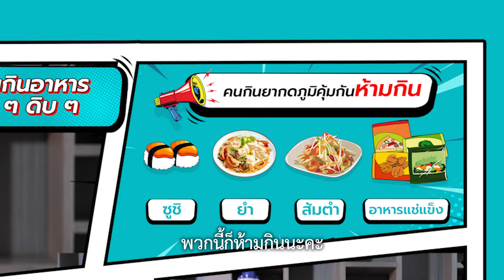คนไข้กินยากดภูมิคุ้มกัน ไม่ระวังเรื่องการกิน - หมอขอบ่น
คุณเเม่พาลูกสาวที่ป่วยเป็นโรค SLE เเละต้องกินยากดภูมิคุ้มกัน มาหาคุณหมอด้วยอาการติดเชื้อทางเดินอาหาร ซักถามสาเหตุจึงได้รู้ว่าคุณเเเม่เเอบเอาโยเกิร์ตให้ลูกกิน เเละนี่คือสิ่งที่คุณหมอย้ำหนักแน่นเสมอมาว่า คนไข้ต้องระมัดระวังเรื่องอาหารการกิน เพราะคนที่กินยากดภูมิคุ้มกัน จะมีภูมิต้านทานที่ต่ำกว่าคนปกติทั่วไป อาหารจำพวกไหนที่คนกินยากดภูมิคุ้มกันต้องหลีกเลี่ยง ติดตามกันได้ในรายการ หมอขอบ่น ตอน คนไข้กินยากดภูมิคุ้มกัน ไม่ระวังเรื่องการกิน